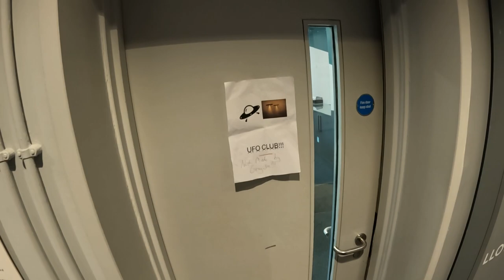MEETING MY ARCHNEMESIS!!! (GONE WRONG) (UFO YouTube series Episode 3)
Watch as Bob faces off against his long time archnemesis!

Featuring
Chi Lam
Wingsze Chung
Altus Zung Yen Chan